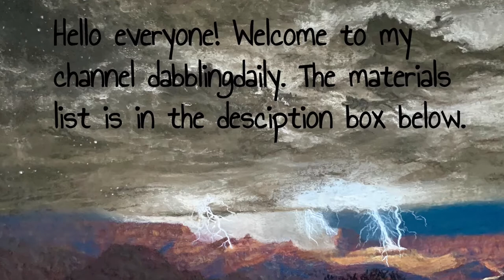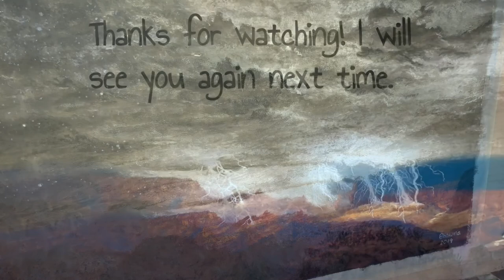Pastel painting for beginners: Thunderstorm at Grand Canyon "Static" Full-length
Pastel painting is a fun and stressfree painting medium for me. I hope you enjoy watching this dramatic thunderstorm over the Grand Canyon tutorial as much as I enjoyed painting it. I used a limited color palette to not only maintain color harmony but also to make it easier and faster to paint.

This is my first time recording a Youtube video and there is a bit of a learning curve. I am figuring out what works and what doesn't as I'm doing it. For instance, after recording the beginning underwash layer I realized that blue masking tape and the mat board backing were too garish and wobbly. I switched these out with a neutral masking tape and wooden backing board instead and that seemed to help.

I still need to set up audio recording equipment so that I can talk to you guys instead of typing. Thank you for your patience while I get my recording process more streamlined so that I can edit and publish high-quality videos regularly.

Materials list:
1. Tone pastel paper (sanded paper accepts more pigment layers)
2. Rembrandt 225 Pastel Set
3. Prismacolor nupastel stick
4. Faber Castell Pitt Pastel Pencil
5. Synthetic bristle brushes
6. Silicon clay shaper
7. Masking tape
8. Drawing board
9. H-frame easel
10. Denatured alcohol for underpainting wash
11. Daylight lamp for neutral lighting
12. Overhead Tripod

 Permission to use his photograph as a reference was graciously given by Mr. Scott Stulberg.